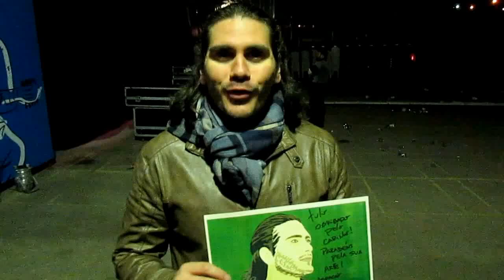Gabriel Sater - Apoia livro do Túlio Campos